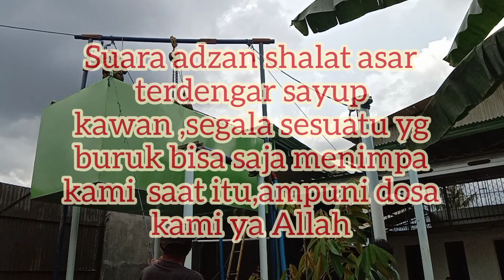menegangkan peroses menaikan Tanki baja 2 ton setinggi 4 meter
sederhana alat menggunakan meter  4setinggi penyangga tiang atas ke Tangki Menaikkan